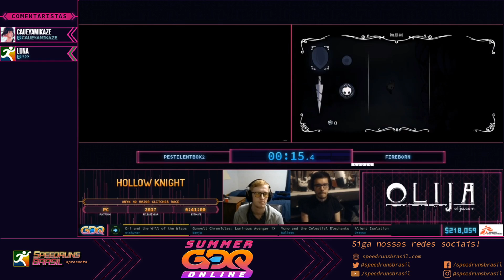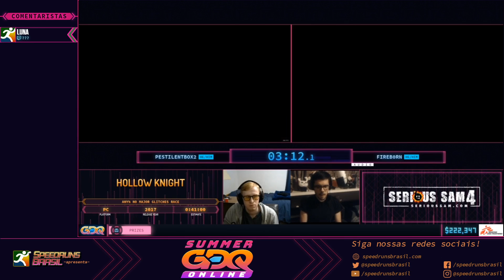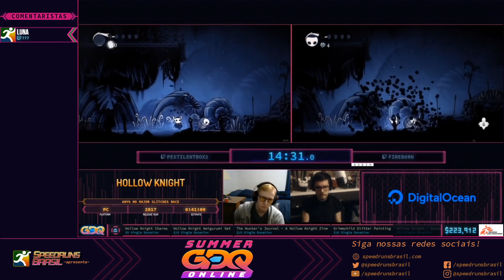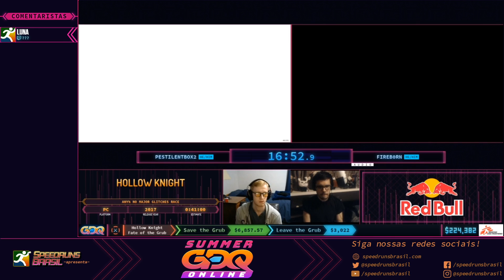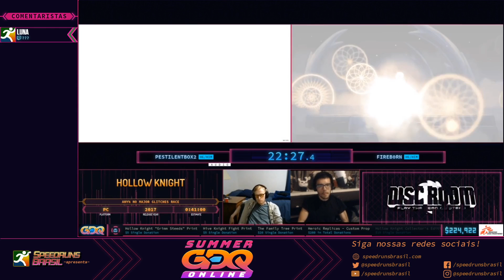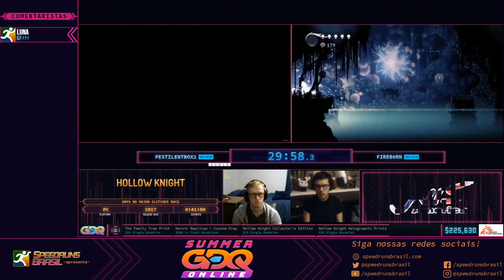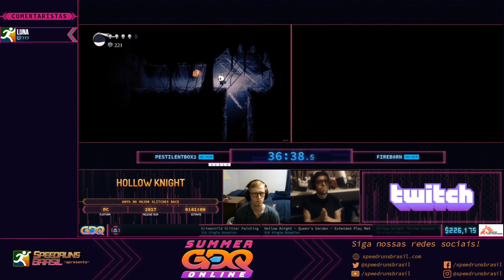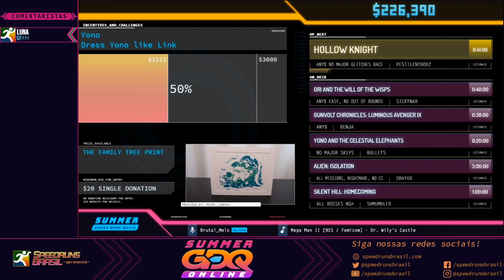Hollow Knight (Any% No Major Glitches Race) - Restream Oficial em PT-BR da SGDQ2020!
A Summer Games Done Quick é uma maratona de speedruns beneficente que aconteceu de 16 à 23 de agosto de 2020 e apoiou a Médicos sem fronteiras, com cobertura Oficial da SpeedrunsBrasil.